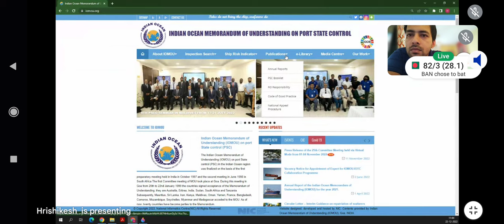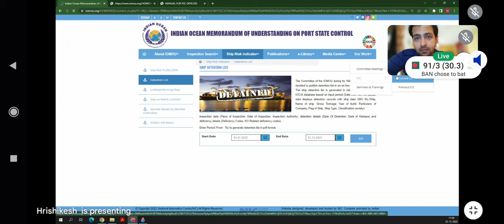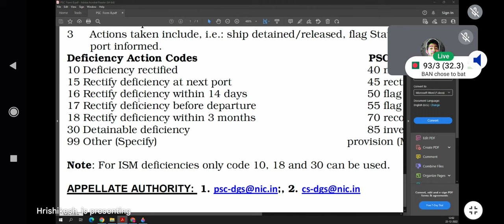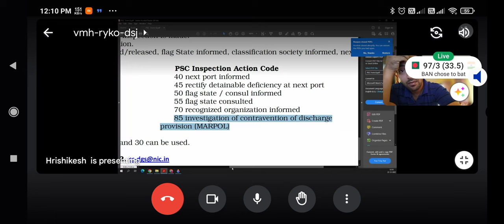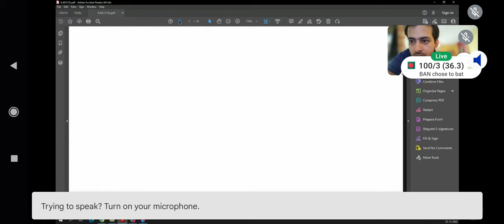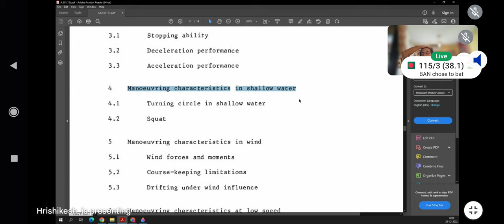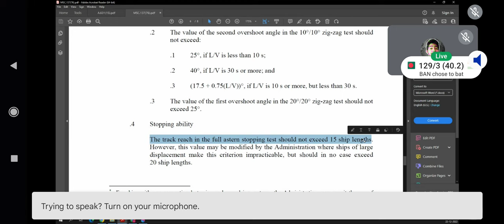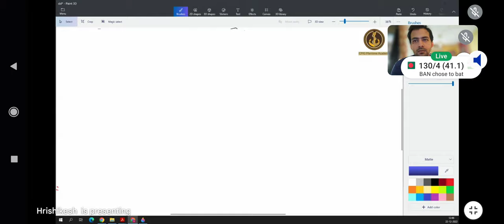F3 Peessy cic manoeuvring topics